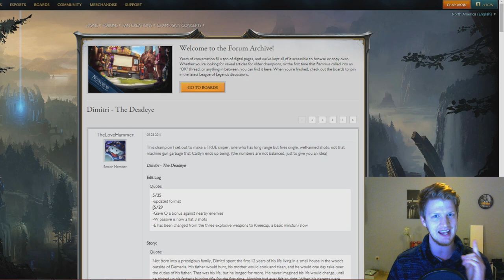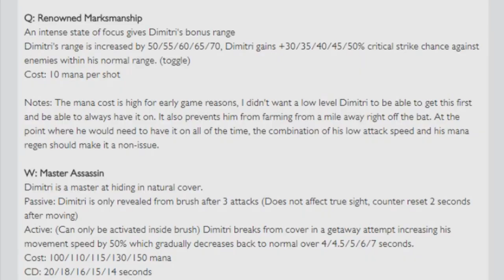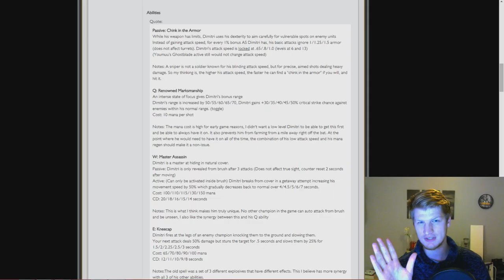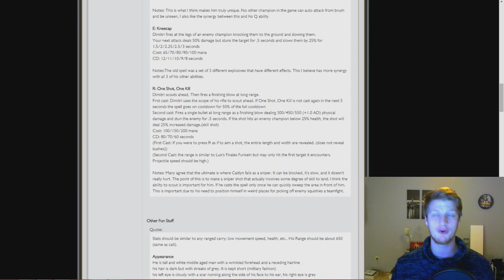Vergessenes Konzept!!! | Dimitri - The Deadeye | New Champion ? Reddit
Was haltet ihr von der Idee des Dimitri The Deadeye? Das ganze kommt von einem Reddit post den ich mega interessant fand!
Meiner meinung nach das wahrscheinlichste Konzept eines Fans welches sich bewahrheiten könnte!